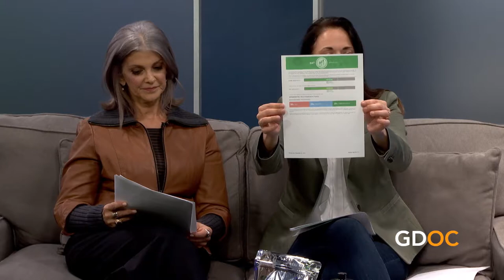LIV Your Best Life!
We all want to live our best life, but how do we get to that point?  Jeff Tuttle of LIV Genetics is here to share how he is empowering people from the inside out.

LIV Genetics mission is to empower everyone to “Liv Life Well” by providing families with products and information that rapidly improve and maintain excellent health and energy, attractive appearance, sustained mental acuity and financial prosperity. Specifically LIV Genetics’ focus is to help everyone achieve optimal wellness and body composition by knowing which exercises, meal plans and nutritional supplements will work with your specific genetics to help manage weight, fitness and overall wellness.